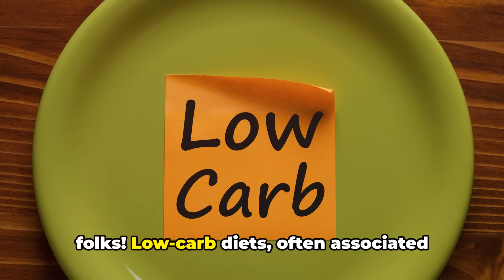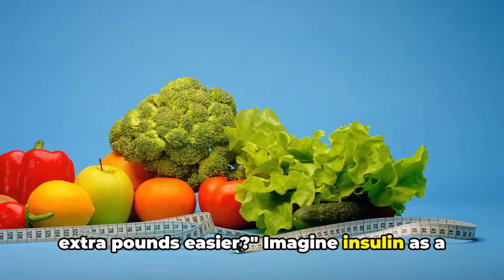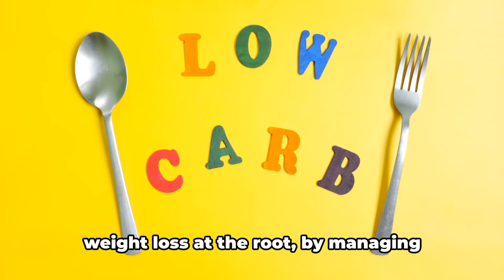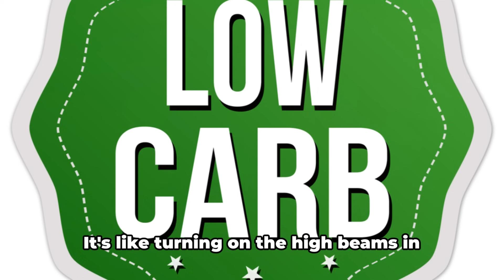The Science Behind The Success of Low Carb Diets Unveiled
Dive into the science behind low carb foods in your diet with our latest video, 'The Science Behind The Success of Low Carb Diets Unveiled.' Discover how switching from a high carb to a low carb diet, such as low carb high fat or healthy keto, can transform your body into a fat-burning machine. We explore why low carb diets work.

Learn how low carb foods in your diet not only facilitate weight loss but also offer substantial health benefits, including improved insulin resistance, better blood sugar control, and enhanced heart health. From reducing the risk of Type 2 diabetes to boosting cognitive function, low carb diets prove to be more than just a dietary trend.

Whether you're looking for low carb recipes, the best low carb diet plan for fast weight loss, or insights into low carb vs keto, this video provides the information you need. We cover the benefits of low carb meals and provide a list of low carb foods to help you make informed dietary choices.

If you're intrigued by the frightening facts of low carb diets exposed or simply want to understand the low carb down under movement, this video is for you. Join us on this health journey and make the choice that's right for you!

Episode 1: You are watching this now

Episode 6: Real Success Stories: Low Carb Diet Triumphs
Not Available yet - in Production

Episode 7: Navigating Challenges: Overcoming Common Hurdles in Low Carb Diets

Episode 8: Looking Ahead: The Future of Low Carb Living

00:00:00 The Surprising Truth About Low Carb Diets
00:00:31 The Science of Carbohydrates
00:01:28 Low Carb Diets and Weight Loss
00:02:47 Other Health Benefits
00:03:45 Summary